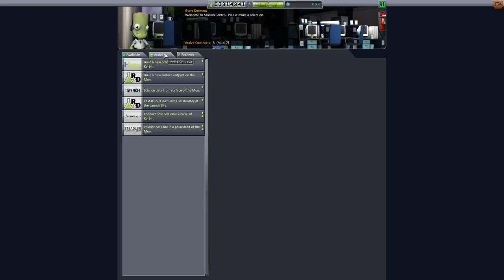Let's Play Modded Hard Kore KSP #46 - Auf den letzten Drücker... [deutsch/german]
Mit dem bisschen RCS Fuel muss jetzt also nen Rendevouz und nen Docking her. Naja ist nen Versuch wert...